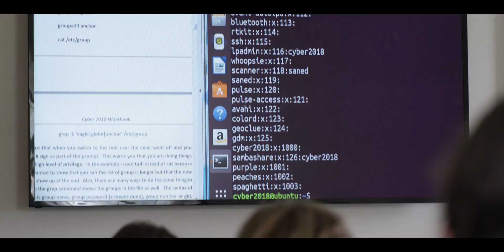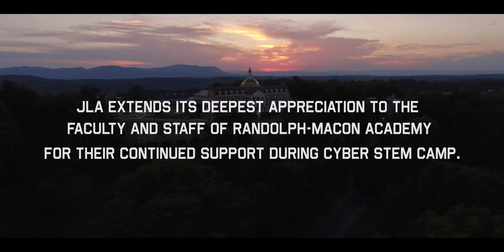CYBER STEM CAMP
The MCJROTC Cyber Stem Camp was held here at Randolph-Macon Academy in Front Royal, VA.

Military, Civilian Instructors and Industry Guest speakers came together on the picturesque campus to provide students with an unparalleled learning opportunity. The combination of robotics, aeronautics, coding, and computer science paired with the discipline and physical rigor helped unlock students' potential.